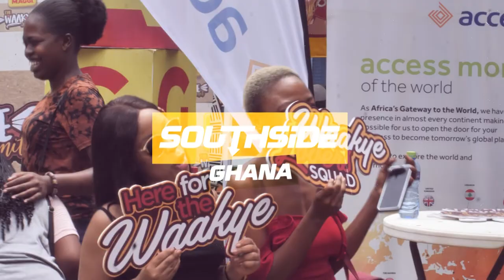THE WAAKYE SUMMIT: This Is What You Missed | The Comeback Edition